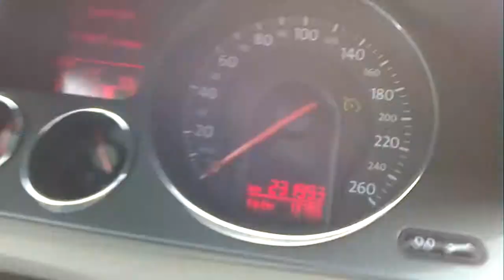Passat sprint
Letiště Krásno